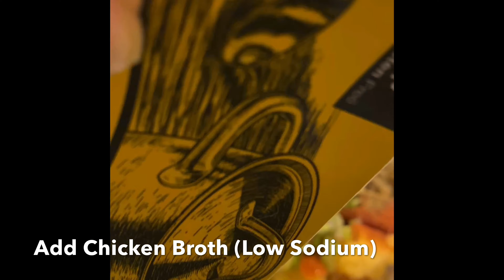Thanksgiving Dinner ASMR Early?|Part 1| Baked Chicken, Macaroni & Cheese Fall Recipe 먹방 | 4K HD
Welcome to A Keener Appetite ASMR!! 💕

The purpose of this ASMR video is to induce a calming sensation, which may include tingles. This may help with anxiety and/or sleep. Or you may just want to hear some eating sounds and Enjoy the show! ❤️

Please wear headphones for optimal experience. 🎧 Subtitles are auto-generated in English and may or may not be 100% accurate. Subtitles may be available in your language.

Turn the bell notifications on too! You might as well go ahead and share it while you’re at it too! Lol 😃

Recipe begins at the beginning of the video at 0:00

Eating begins at 4:37 (The four minutes and thirty-seven seconds mark)

Special Message (towards the end) begins at 18:07 (The eighteen minute and seven seconds mark)

In this video, A Keener Appetite ASMR eats a HOMEMADE mini styled Thanksgiving Dinner.😋 The RECIPE is included at the beginning of the video. The dinner consists of Baked Chicken 🍗, Baked Macaroni and Cheese, 🧀 Dressing, Cabbage 🥬topped with Bacon (pork), and Buttery Dinner Rolls. 🥖 In a follow-up 'Part 2' video, Sweet Potato Pie 🥧 topped with Roasted Marshmallows was eaten for dessert. ICE COLD Root Beer (soda) was the beverage  of choice. I hope you enjoy the video and remember, “Always Leave Room For Joy”.~A Keener Appetite ASMR. Bon Appetite 💕

Let’s Connect!